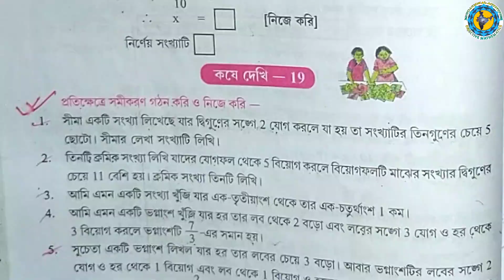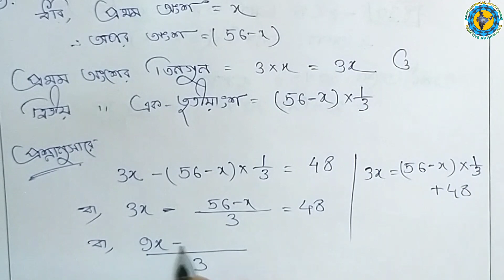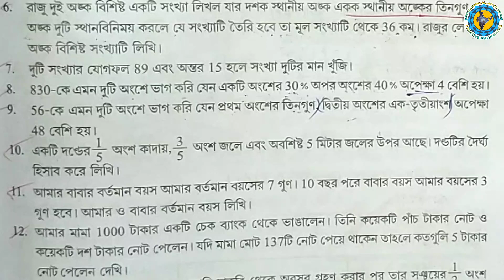Class-8 Math chapter-19#সমীকরণ গঠন ও সমাধান //koshe dekhi-19 Part-3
class 8 কষে দেখি -19 part -1 solution

class 8 কষে দেখি -19 part -2solution